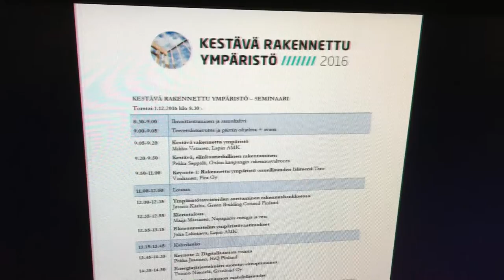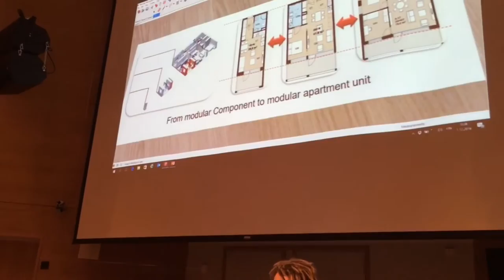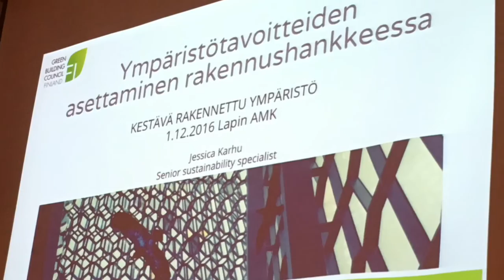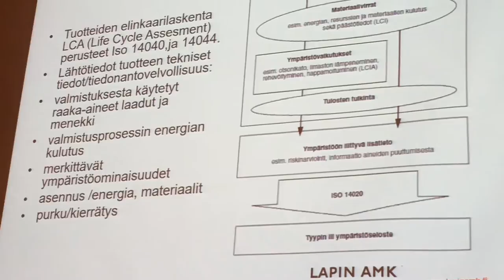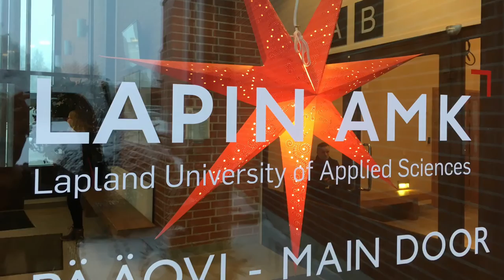Kestävä rakennettu ympäristö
Rakentamisen paradigmoja tuuletettiin Kestävä rakennettu ympäristö -seminaarissa Rovaniemellä 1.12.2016.

Järjestelyihin osallistuneet hankkeet
- Lapin ammattikorkeakoulun energia-alan toimenpideohjelma (rahoittaja: Lapin liitto/ EAKR 2014–2020)
- Nya möjligheter för CLT, Luleå tekniska universitet (LTU) ja Lapin AMK. Interreg Nord 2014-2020)
- Arktisen kestävän rakentamisen verkosto -esiselvitys, Lapin AMK ja Kemin Digipolis. Lapin liitto / EAKR 2014–2020.